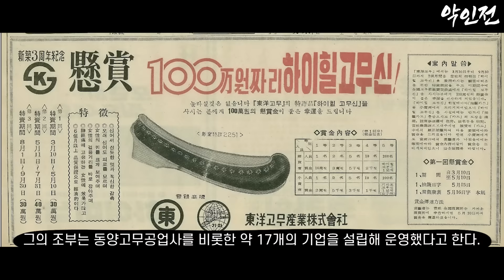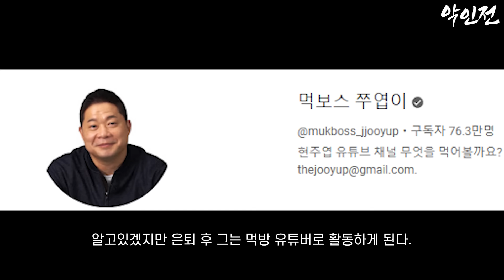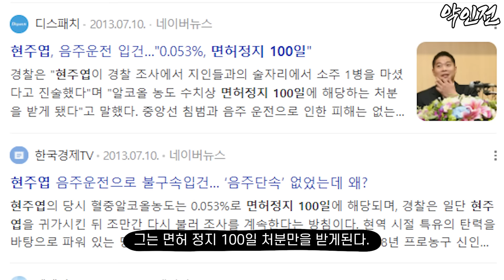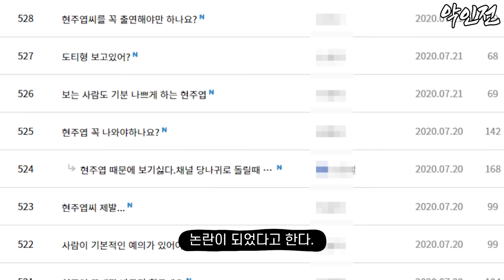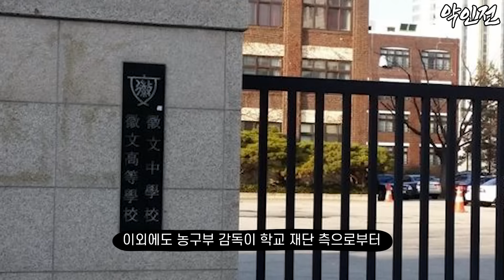현주엽, 당신이 몰랐던 8가지 사실